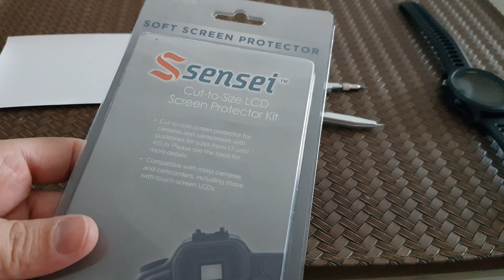Película para proteção de relógio - parte 1 de 2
Gostou do vídeo? Incentive o autor.

O canal tem por objetivo publicar tutoriais e fornecer ideias para serem feitas por qualquer pessoa em sua própria casa.

O vídeo tutorial é o procedimento para confecção de películas para relógios.

Para proteção do vidro do relógio contra arranhões, impactos e quedas. Como se fosse a tela do celular. Com a película se irá aumentar a vida útil do relógio.

O procedimento pode ser realizado com películas grandes como a de tablets. Ou até mesmo com o uso de papel contact, sendo que este pode ter resistência menor do que as películas propriamente ditas.

Este vídeo não foi possível compilar em um único vídeo. Logo, o procedimento por completo esta contido em 2 vídeos. Sendo este a parte 1 de 2.